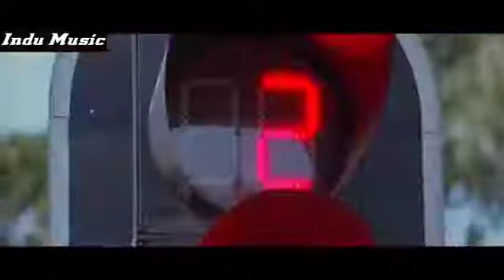Mera naam likh raha tha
Bhikhari